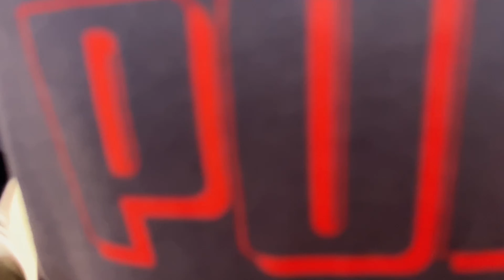Super Clean BMW E30 m20b25 UNLEASHING IT"S POWER on the rollers. KOLOI YA MA GROOTMAN...BOTSOTSO!!!!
On todays video a super clean restoration E30 which actually started life as a 318i but has now been converted to a 325i came by at Richy's dyno for a tune and HEYY believe me when I say power was made by this RED BEAUTY!! Still a 2.5 but made beautiful figures!!

00:00 Intro
00:24 Walk around
00:50 Start up
02:05 JUST LISTEN!!
04:17 Briefing
04:50 Power runs
07:03 Outro